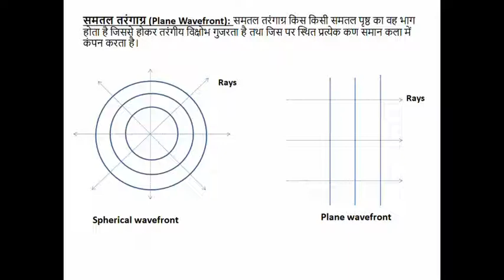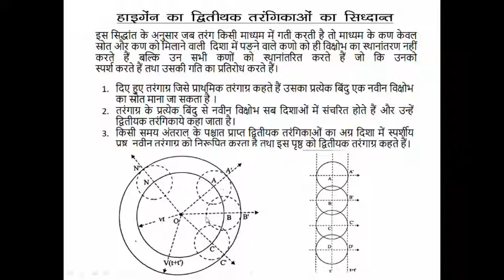HUYGEN'S THEORY ( PHYSICS): - BY. DR. SHIVALI CHAUHAN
HUYGEN'S THEORY ( PHYSICS): - BY. DR. SHIVALI CHAUHAN, ASSISTANT PROF. ( PHYSICS), M.S.J.COLLEGE , BHARATPUR